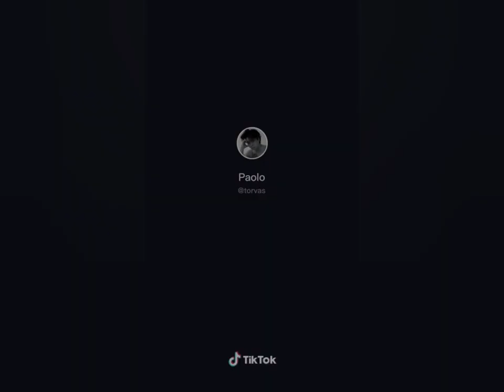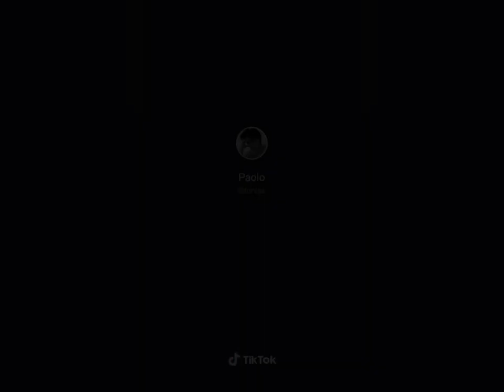Paolo Vasquez (Torvas) TikTok Compilation | Trends On TikTok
Trends On TikTok

Follow Paolo Miguel Torres Vasquez